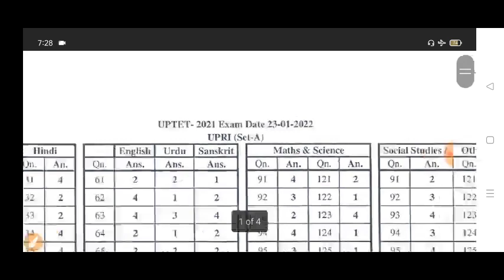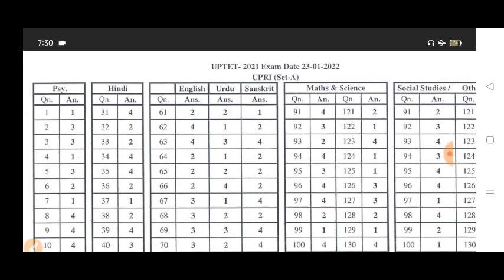uptet official answer key 2022 जारी,uptet answer key,UPTET 2021 Official Answer Key ,Common Number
UPTET प्राइमरी ऑफिसियल उत्तरकुंजी जारी